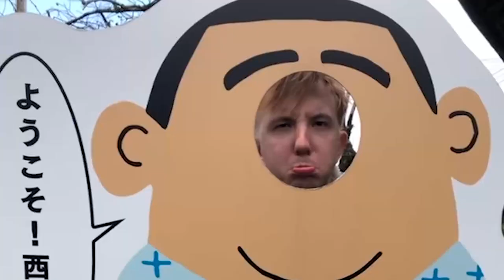Chiran Peace Museum for Kamikaze Pilots + Samurai District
Chiran is a town south of Kagoshima that very few visitors to Japan go to see, but it's full of amazing sites. The first of which we visit is the Chiran Peace Museum for Kamikaze Pilots, a major testament against needless death in warfare. It was by far one of the most moving places I've been to.

Next, we go to the Chiran Samurai District, which is a well-preserved old-style neighborhood full of traditional Japanese gardens. Fun fact: Kagoshima used to have one of the highest Samurai per-capita in Japan.

NOTE: This was shot in JANUARY - well before COVID. I have a big backlog of footage because I was focusing on graduating from university :)

Credits:
Assets made by my BOY Ron Nguyen

My Equipment:

Camera - Sony HDR CX675 Full HD Handycam*

Capture Card - Elgato Game Capture Card HD60 S**

AUDIO:
USB Microphone - Audio Technica AT2020 Cardioid Condenser

OTHER:
Main Laptop - MSI GF63 Thin 9RCX -615 15.6" Gaming Laptop, Intel Core i5-9300H, NVIDIA GTX 1050Ti, 8GB, 512GB NVMe SSD, Win10

* I have the Japan-exclusive HDR CX680, but the only difference from the CX675 is extra internal storage
** I have the older model, the HD60 (not the HD60s). The new model is better, and the old one costs way more, since it's no longer made.